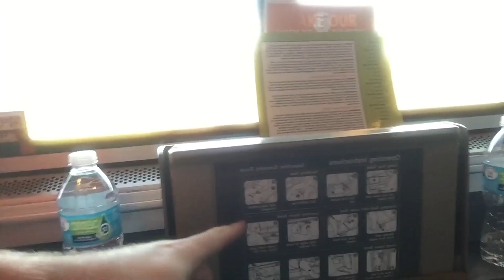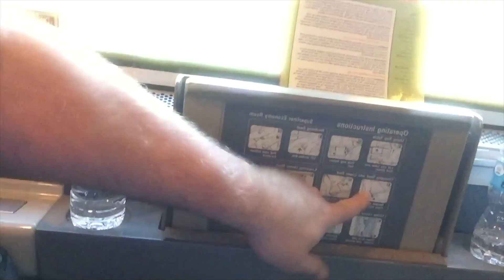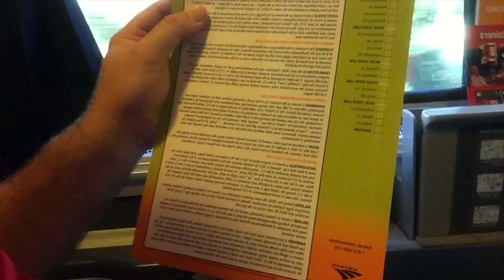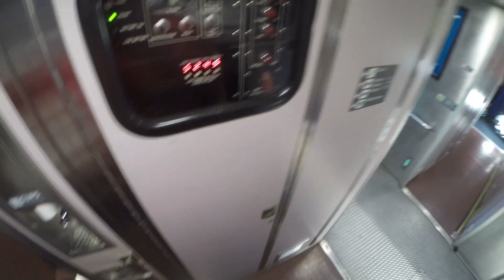Skyline Drive And Blue Ridge Parkway Motorcycle Trip Day 1 Amtrak Auto Train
Starting out from home in Holiday, FL I get over to Orlando to board the Amtrak Auto Train that runs up to Lorton VA just shy of DC.  In theory this leaves you fresh, ready to tackle the roads as soon as you arrive.  Some notes that hopefully will be helpful to others...if you are 6'+ you need the big 4 person rooms to get a bed that's big enough to actually sleep in.  The tracks north of Georgia suck, and when you hit them it's right when you are trying to sleep.  Bring pills!  The food and drinks are Disney priced - BYOB.  If you are bringing a bike, it gets unloaded last, a 45 min wait after getting off.  It was nice hitting the road fresh though!

for all the new content!

If you have a common question it is probably answered

My FZ09 / MT09 Mods:

Front Cowl
Fog Light Kit: Yamaha Part BS2854A30000
Fog Light Bracket: Yamaha Part BS2854A50000
EBC HH Pads NEED 2 SETS
Radiator Guard
LED Signals NEED 2 SETS: YME-W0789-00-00
Gilles Tooling Brake Lever Yamaha Part 1RC-H39A0-V0-00
Gilles Tooling Clutch Lever Yamaha Part 1RC-H39B0-V0-00
Rizoma Reverse Retro Mirror NEED 2 Part BS070B
Rizoma Bar adapters NEED 2 Part LP300B
Rizoma Universal Bar Ends Pair Part MA534B
Yoshimura R77 Full Exhaust WORKS Finish
USB Port & Pigtail Kit
RAM Mount
Short RAM Arm
Rubber Footpegs
Yamaha Comfort Seat Part BS2F47C0V000
Quickshifter Part BS2E81A0V000
Full Suspension & Brake Relocate Kit
Nelson-Rigg 2015 Magnetic Tank Bag
Nelson-Rigg Sport Tail Bag
TWO recommended products